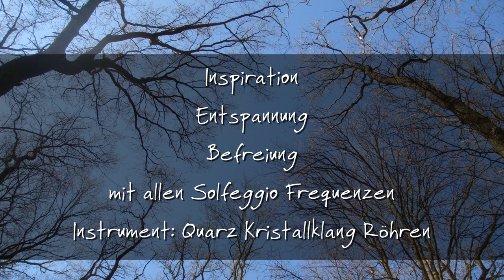Bewusstseins Erweiterung mit Obertonreichen 9 Solfeggio Frequenzen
gespielt mit Obertonreichen  Quarzkristall Klang Röhren in Solfeggio Stimmung